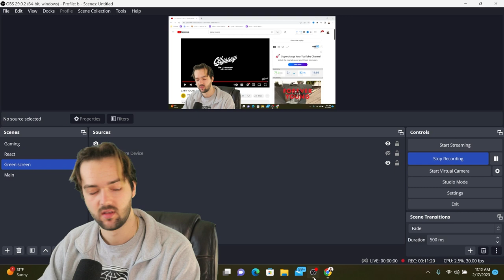Gary Young, Forever BAD Edit Reaction | The Menace Returns!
Today is my first installment back into my once a week new uploads! Today we react to one of my all time favorite riders, Gary Young. This was a great edit and a fun way to kickstart this new series. Next week I am going to change a lot of things to provide a better viewing experience.

SC: sk8rdude23
Tik-Tok: @greysonroberts

Peace!